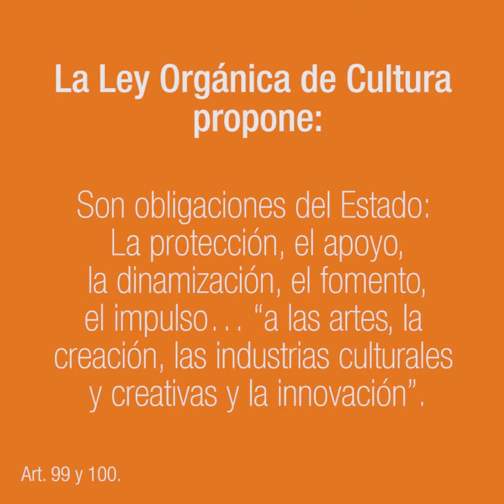Ley de Cultura - Artes e Innovación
La Ley de Cultura promueve la libre creación y diversidad en el desarrollo de prácticas artísticas, culturales y creativas, así como su difusión en las distintas instancias sociales.